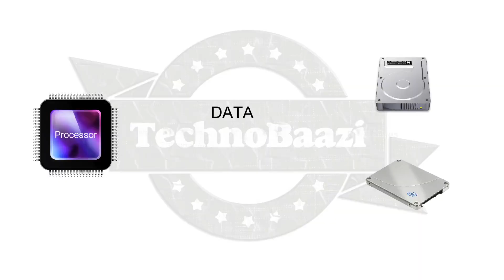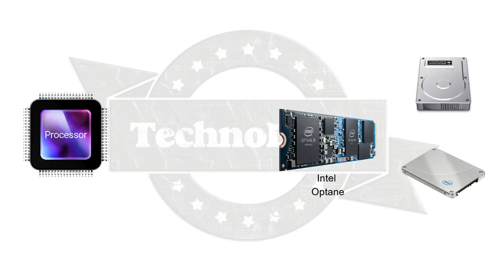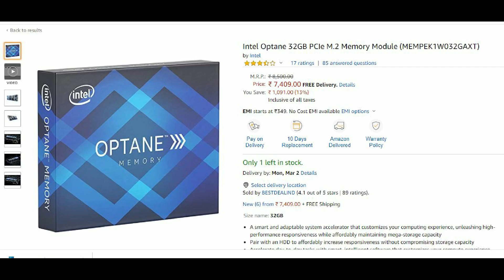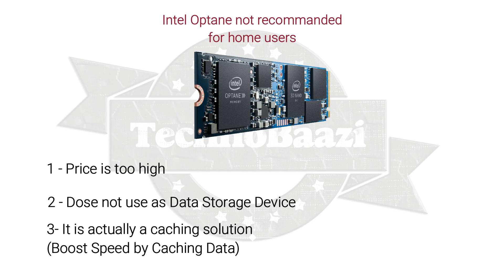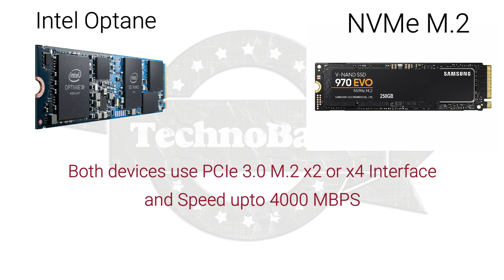What is Intel Optane ? Is it useful for Home User ? Intel Optane Explain in Hindi.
Intel Optane memory is a new type of computer memory that can dramatically improve boot times and accelerate system performance in desktop PCs and laptops. Initially, Intel launched Optane as a memory module designed to provide an additional data cache between its CPUs and storage devices such as traditional hard drives (HDDs). Since then, Optane-based solid state drives (SSDs) have been released.